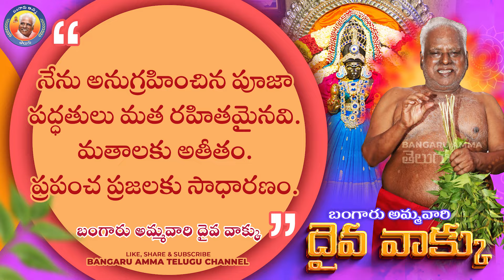19-01-2024 బంగారు అమ్మవారి దైవ వాక్కు